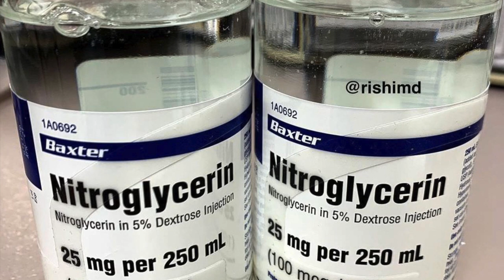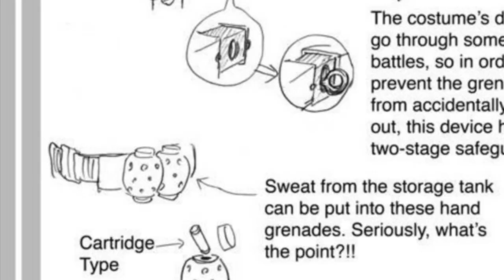Everything You Need to Know About EXPLOSION | Quirk Registry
The Quirk Registry is a video series explaining and analyzing every quirk in My Hero Academia. The quirk for this video is Explosion, which is an emitter type quirk used by the class 1-A student, Katsuki Bakugo aka Great Explosion Murder God Dynamight. I hope you enjoy this quirk analysis.

Images/Video:
- Clips and Images are from _My Hero Academia_